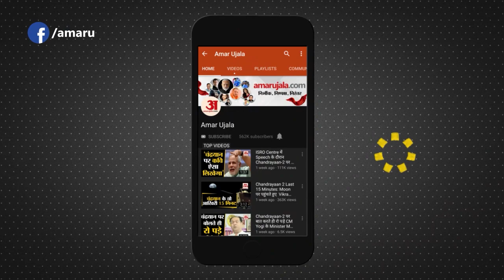BJP-JDU के साथ लड़ेगी चुनाव, इस फॉर्मूले पर बानी सहमति | Nitish Kumar| Amit Shah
अमित शाह ने दावा किया कि भाजपा वर्तमान से ज्यादा सीटें जीतेगी। बिहार में जदयू के साथ भाजपा के संबंधों को भी स्पष्ट कर दिया गया। अमित शाह ने सारे कयासों पर विराम लगाते हुए कहा कि मुख्यमंत्री नीतीश कुमार के नेतृत्व में ही भाजपा 2024 के लोकसभा एवं 2025 के विधानसभा चुनाव लड़ेगी।